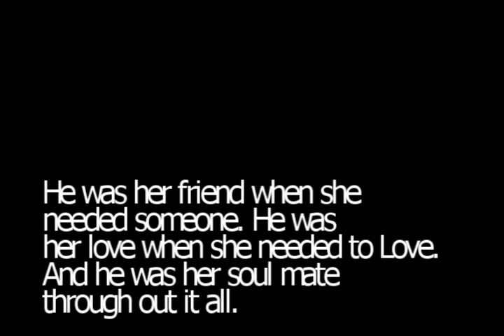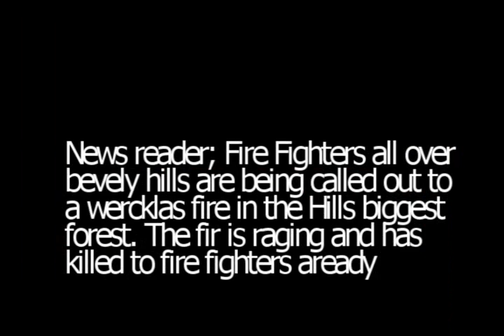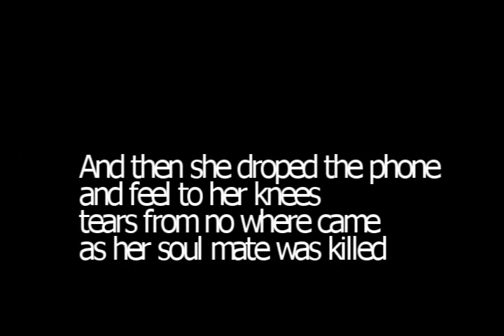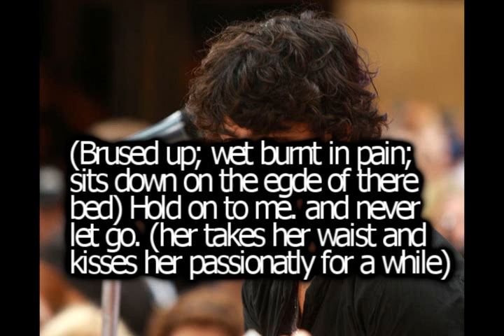Jemily One-Shot. Far away for far to long. Read D.s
Plot;;
Joe is a fire fighter and Emily is his long term
girlfriend. She nhates it when he leaves as
she dosnt no if he reteund
one night a massive fire brakes out in
a forsert and Joes called out. He goes
and she recives a call he dies and then
the end you will see :]
Demi x

Alsoooo please watch a new serise from topular578